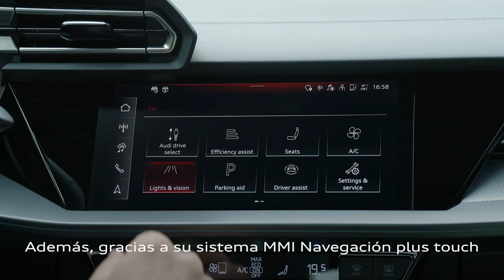Audi A3 Sedán | Innovación en movimiento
El futuro se manifiesta en este vehículo ofreciendo trayectos dinámicos para disfrutar cada kilómetro del camino.